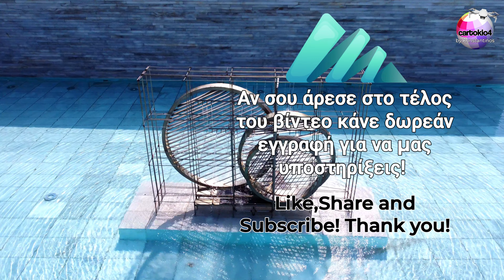Νέα παραλία Θεσσαλονίκης, 4K VIDEO | CARTOKIO4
Νέα παραλία Θεσσαλονίκης,

Μια πολύ όμορφη πισίνα που συχνά την προσπερνούμε δίπλα στο υπέροχο παρκάκι της στην νέαΠαραλίαΘεσσαλονίκης με τα άσπρα βότσαλα, απένταντι από τον Ναυτικό Όμιλο Θεσσαλονίκης ! Γειά σας, είμαι ο Κωνσταντίνος ,ευχαριστώ που είσαι εδώ μαζί μου!

EVERY WEEK TWO NEW VIDEOS!

YOU MUST SEE!:
ΠΡΕΠΕΙ ΝΑ ΔΕΙΣ!

Σημειώσεις-όροι χρήσης:

Κάθε αναδημοσίευση βίντεο θα πρέπει να γίνεται υποχρεωτικά με αναφορά πηγής στο κανάλι μας το οποίο θα πρέπει να είναι ενεργός σύνδεσμος (do-follow link) στην σελίδα του άρθρου. Σε αντίθετη περίπτωση το ιστολόγιο επιφυλάσσεται για χρήση κάθε νόμιμου δικαιώματός του.

Επιτρέπεται η ενσωμάτωση των βίντεο σε blogs και ιστοσελίδες με αναφορά στην πηγή και το link να παραπέμπει στο κανάλι μας.

Επιτρέπουμε ελεύθερη δημοσίευση σε κάθε σχόλιο το οποίο είναι σχετικό με το θέμα στο οποίο αναφέρεται στο βίντεο. Ο καθένας έχει το δικαίωμα να εκφράζει ελεύθερα τις απόψεις του. Ωστόσο, αυτό δεν σημαίνει ότι υιοθετούμε τις απόψεις αυτές και διατηρούμε το δικαίωμα να μην δημοσιεύουμε συκοφαντικά ή υβριστικά σχόλια όπου τα εντοπίζουμε. Σε κάθε περίπτωση ο καθένας φέρει την ευθύνη των όσων γράφει και ο Κωνσταντίνος Ρούσης δε φέρει ουδεμία νομική ή άλλη ευθύνη.